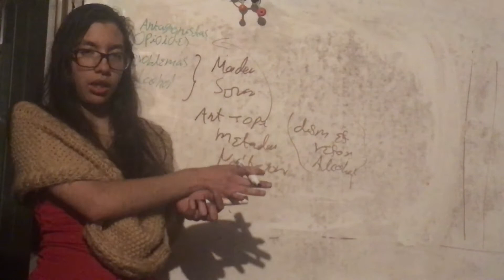Antagonistas Opioides como Tratamiento Paciente con Problemas de Alcohol